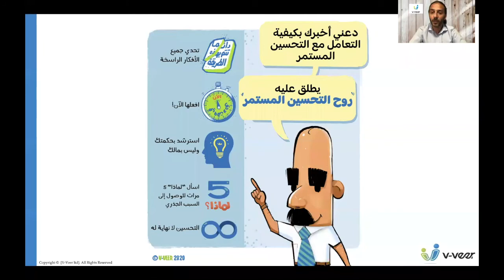روح التحسين المستمر